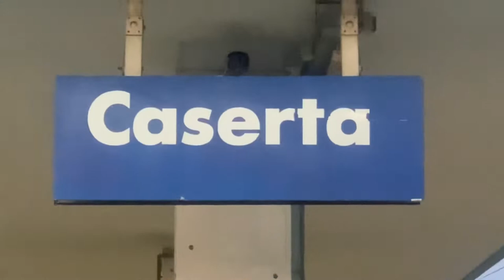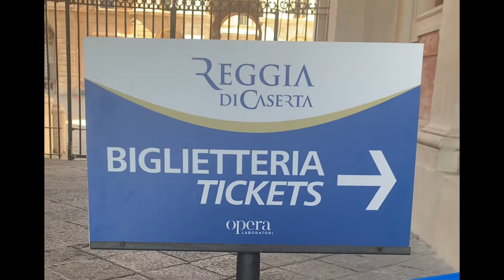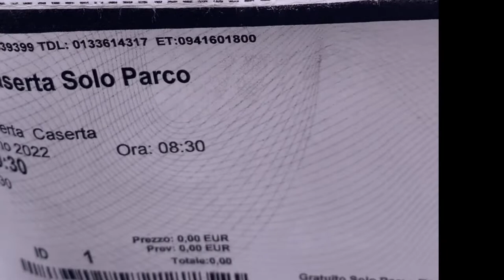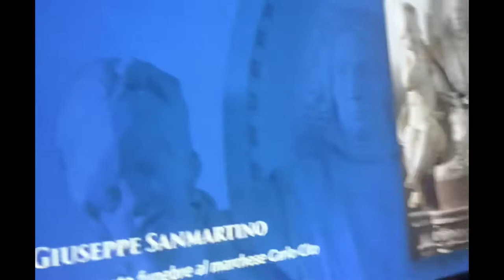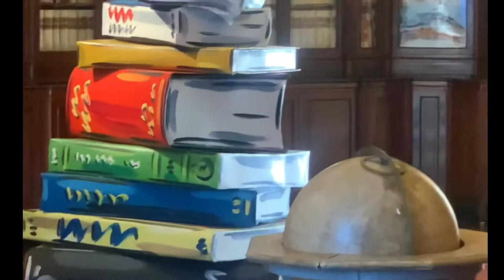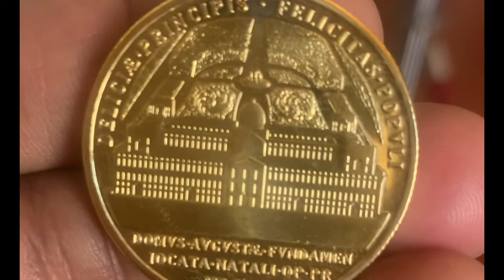The Royal Palace of Caserta Italy কাসেরতা রাজবাড়ী ইতালি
The Royal Palace of Caserta (Italian: Reggia di Caserta [ˈrɛddʒa di kaˈzɛrta]; Neapolitan: Reggia 'e Caserta [ˈrɛdːʒ(ə) e kaˈsertə]) is a former royal residence in Caserta, southern Italy, constructed by the House of Bourbon-Two Sicilies as their main residence as kings of Naples. It is the largest palace erected in Europe during the 18th century.[2] In 1997, the palace was designated a UNESCO World Heritage Site; its nomination described it as "the swan song of the spectacular art of the Baroque, from which it adopted all the features needed to create the illusions of multidirectional space".[3] In terms of volume, the Royal Palace of Caserta is the largest royal residence in the world[2][4] with over 2 million m3[5] and covering an area of 47,000 m2.[6]